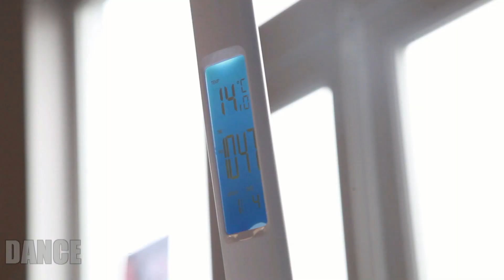Dance Factory Rejoignez nous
Les cours reprennent de plus belle.